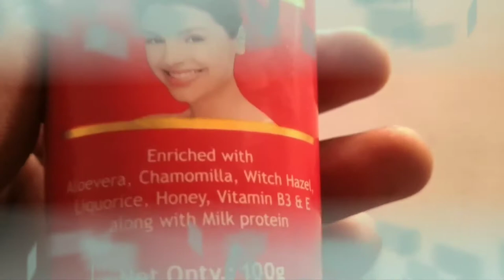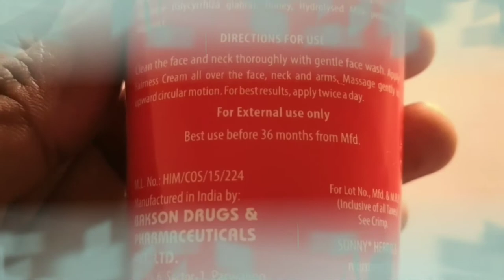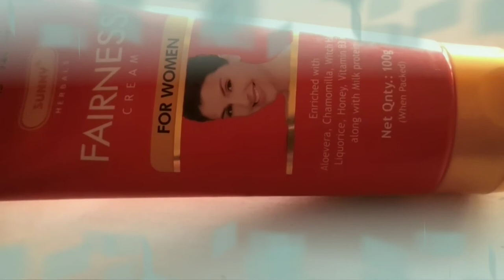fairness cream#milk protein skin glow,skin care,skin lighting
Doston is video mein Sunny herbal fairness cream women ke bare mein bataya gaya hai.
Sunny herbal fairness cream unique blend ingredient and milk protein enrich with vitamin b3 and E.
एक क्रीम आपके चेहरे को गोरा और चमकदार बनाएगा आपके मरी हुई त्वचा को खत्म करके नई त्वचा का पुनर्निर्माण करेगा और यह किसी भी प्रकार की रिंकल्स को भी खत्म करेगा इसको हर्बल फार्मूले में बनाया गया है
स्क्रीम को आपको दिन में दो बार लगाना है
New SONI
MRP-140
100ml
Tips for beautiful skin
tips for beautiful skin care